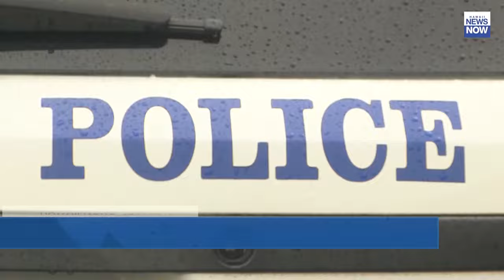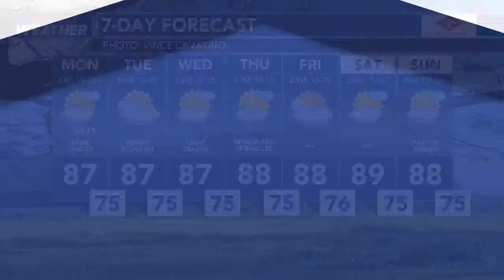HNN News Brief (July 29, 2024)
A 29-year-old woman is dead after falling approximately 50 to 100 feet near the Halona Blow Hole.